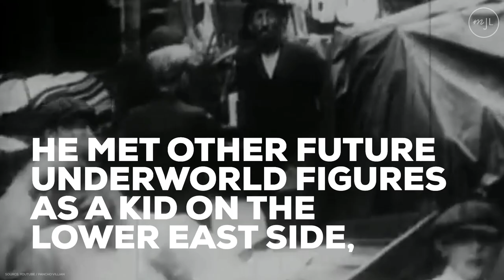Meyer Lansky: Notorious Jewish Gangster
The shocking but true story of "the Mob's Accountant."